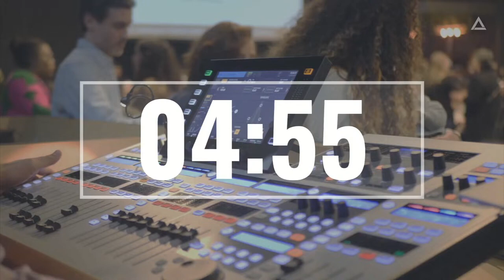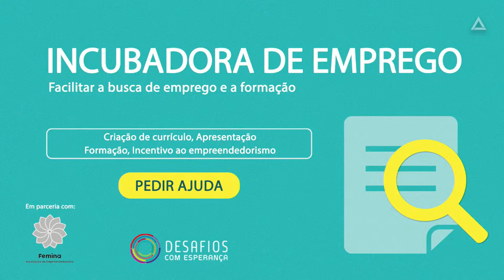CCLX SOZO e Sede \ Celebração Online | 21-01-2024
Bem-vindos à Celebração da CCLX SEDE e Sozo.

Bem-vindos à Celebração de Ano Novo na CCLX SEDE com todas as nossas comunidades.